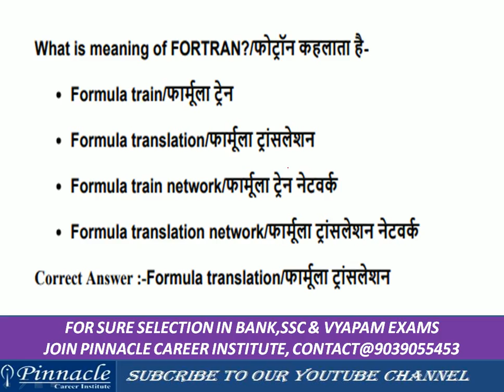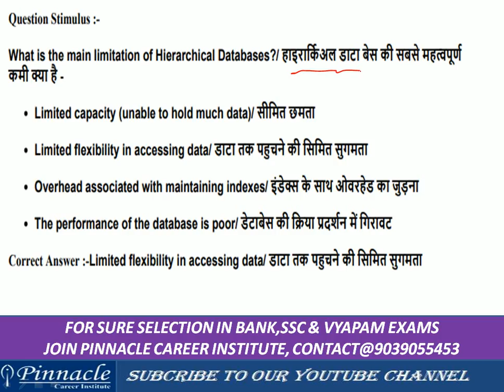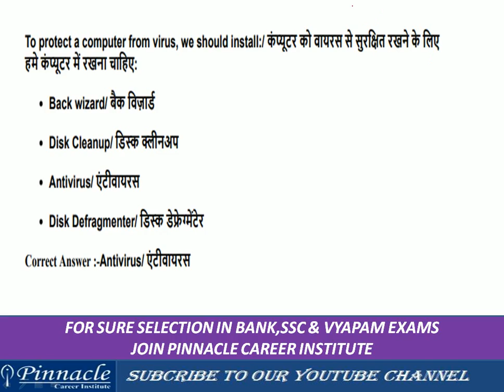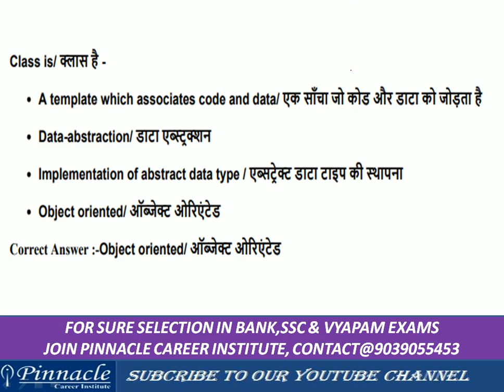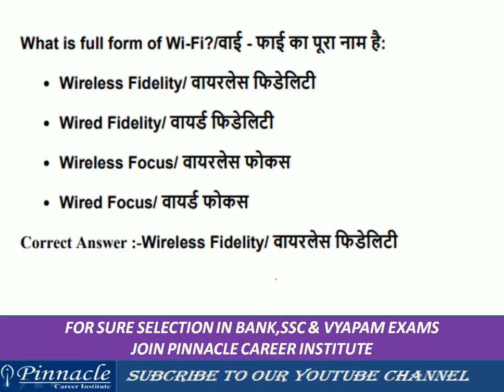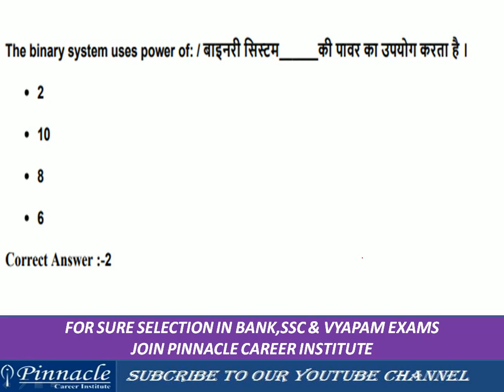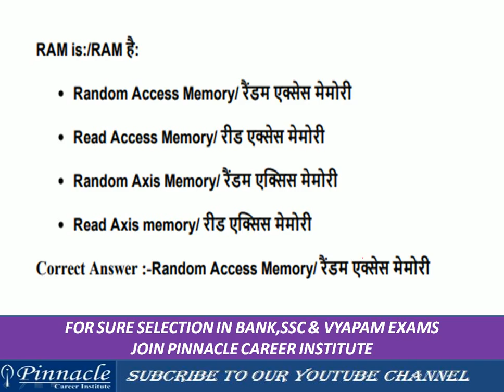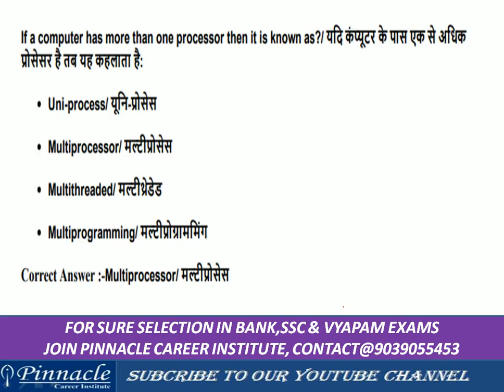MP PATWARI (म. प्र. पटवारी ) MOST IMPORTANT COMPUTER QUESTIONS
अति  महत्वपूर्ण प्रश्नोत्तर आने वाले सभी पेपर्स के लिए| म प्र  पटवारी,बैंकिंग और बाकी सभी पेपर्स के लिये |